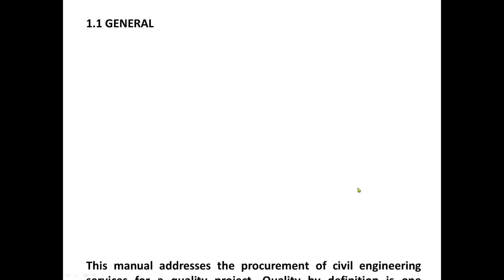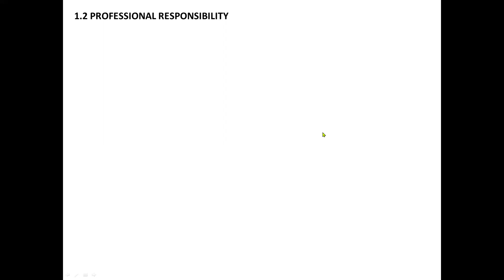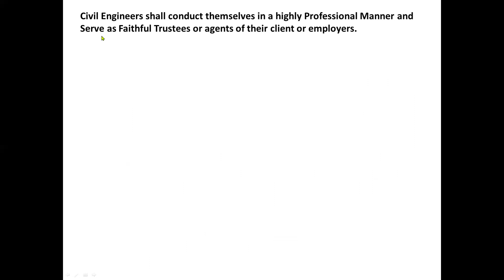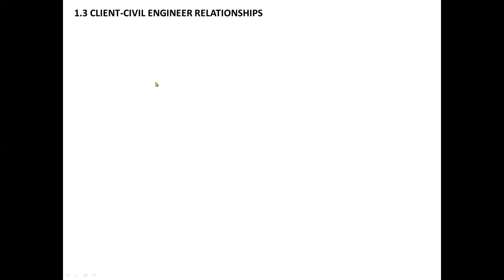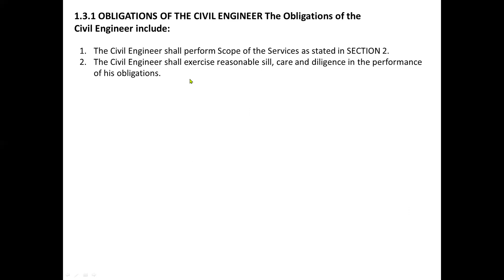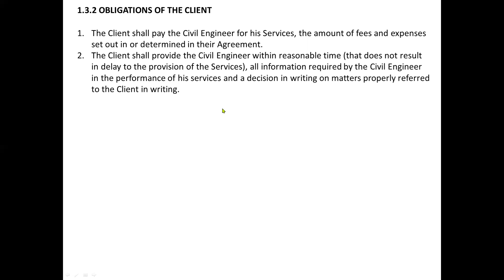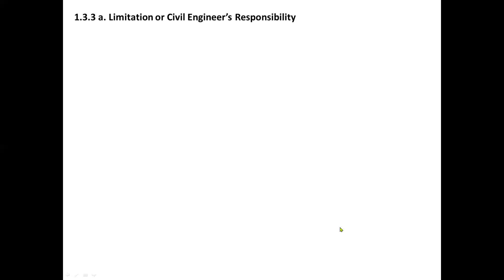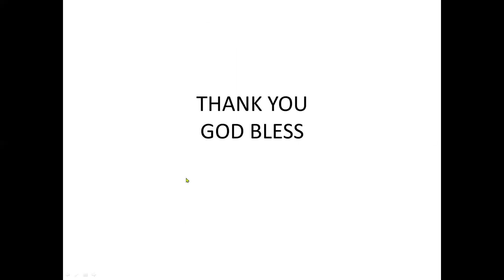THE PRACTICE OF CIVIL ENGINEERING CE LAWS AND ETHICS